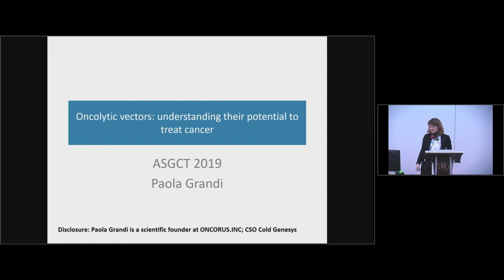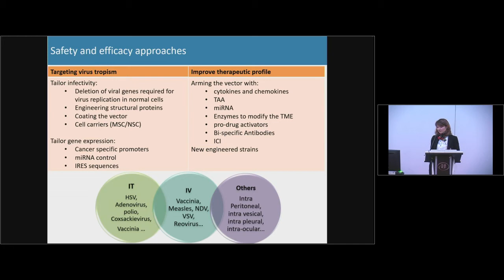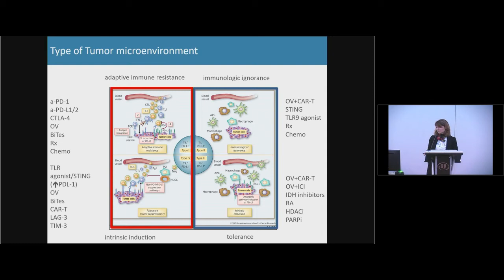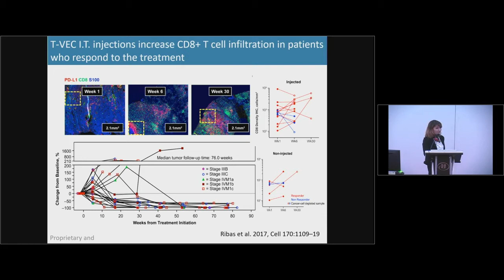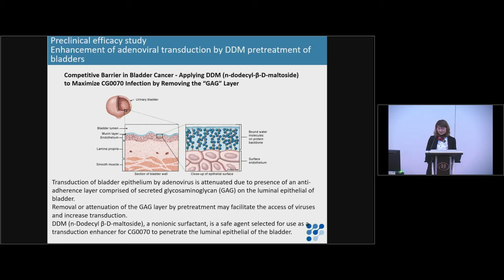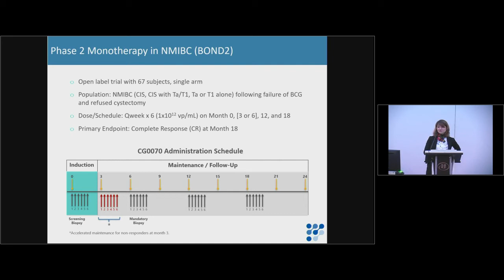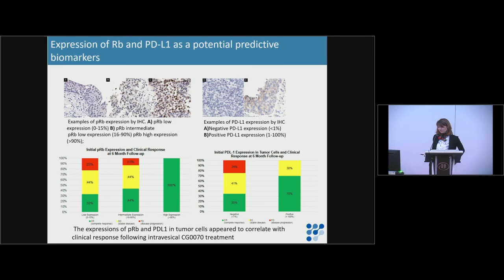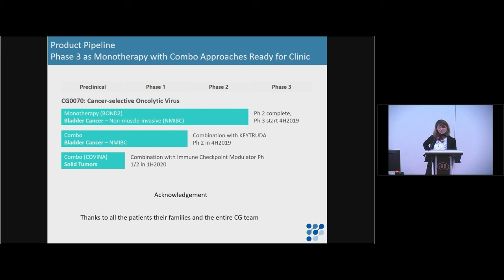Oncolytic Vectors: Understanding their Potential to Treat Cancer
Oncolytic Vectors: Understanding their Potential to Treat Cancer - Paola Grandi

Scientific Symposium from the American Society of Gene & Cell Therapy's 22nd Annual Meeting